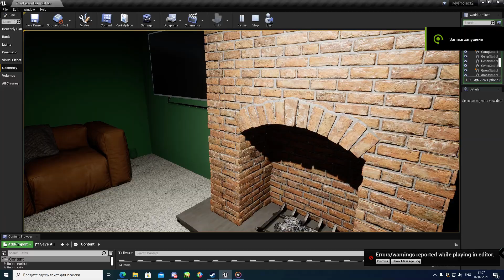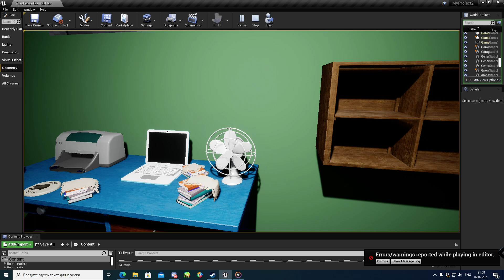My horror test №2